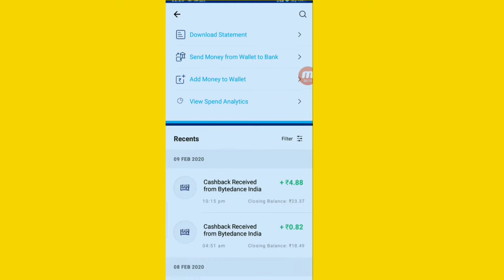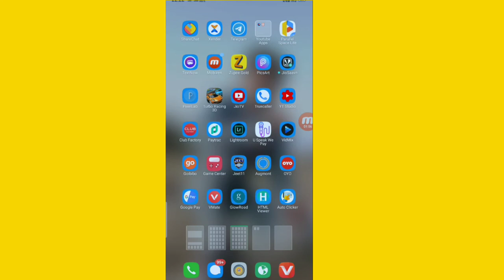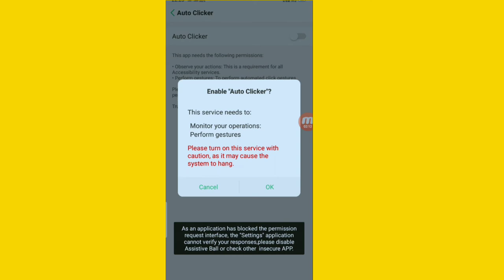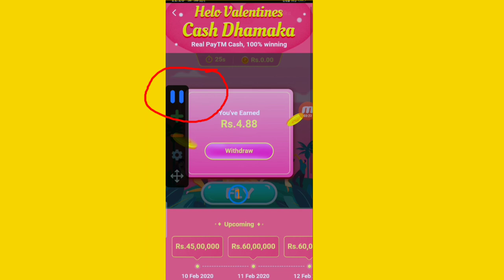Hello App Velentine Day Dhamaka || Auto clicker trick || Hello app se paise Kaise Kamaye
Bell

Hello App Velentine Day Offer Loot Hacking trick|| Auto clicker trick
Hello app se unlimited Paise kamaye
Hello app Velentine day offer
Hello app Velentine day offer loot
Hello app pongala cash
New update mod apk hello